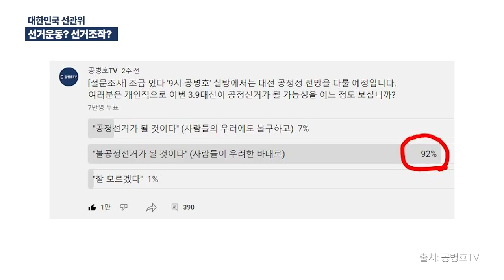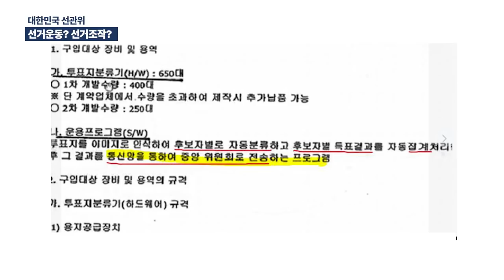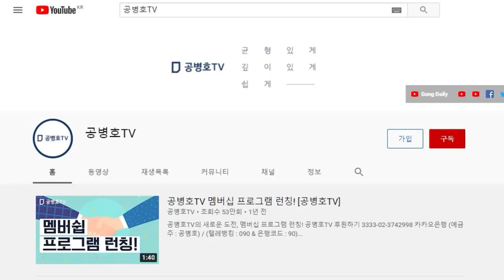대한민국 선관위 / 선거운동? 선거조작? / 법으로는 '공정한 선거관리'를 위한 조직이라지만 [공병호TV]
Bitcoin : 3MTW849AkP2ftLeSK2teZHMmzLu7Z83s9U